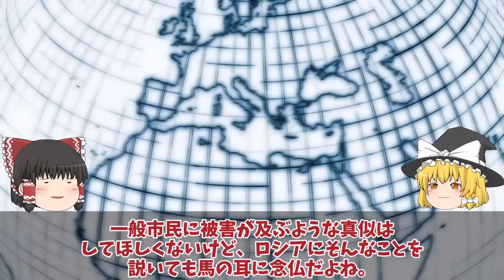【ゆっくり解説・軍事News】ロ領土南部メルトポリで大爆発ハイマースでの弾薬庫破壊15キロか！南部戦線で奪還作戦開始・・・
引用・転載「出典：海上自衛隊ホームページ」
引用・転載「出典：航空自衛隊ホームページ」
引用・転載「出典：陸上自衛隊ホームページ」